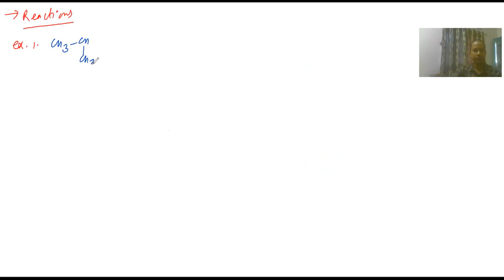MP//Reaction Mechanism/Haloalkane & Haloarenes// Lec-2//02-09-2021